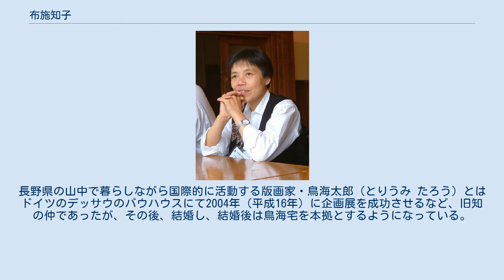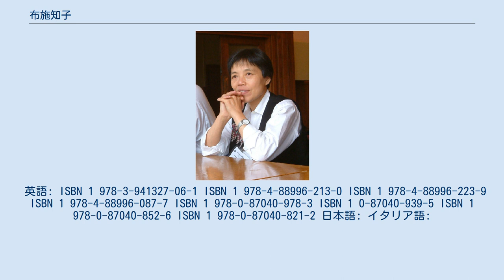布施知子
布施知子（ふせ ともこ、1951年〈昭和26年〉 -　）は、昭和末期から令和時代にかけて活動している日本人の折り紙作家。
女性。
新潟県出身。
ユニット折り紙についての多数の著書を執筆しており、この分野において巨匠と見なされている。
 布施が初めて折り紙を学んだのは病院でのこと。
19歳の時、折り紙の先生である河合豊彰と2年半ともに学んだ。
1981年（昭和56年）には折り紙関連の本を出版し始める。
2006年（平成18年）までに外国語版を含めて60冊以上の書籍を出版した。
箱・くす玉・紙のおもちゃ・仮面・多面体・テセレーションなど多種多様の形を創り上げ、日本語・英語・イタリア語などで出版している。
長野県の山中で暮らしながら国際的に活動する版画家・鳥海太郎（とりうみ たろう）とはドイツのデッサウのバウハウスにて2004年（平成16年）に企画展を成功させるなど、旧知の仲であったが、その後、結婚し、結婚後は鳥海宅を本拠とするようになっている。
2008年おりがみはうす「折り紙と版画」展、2009年ドイツフライジング ORIGAMI GALERIE「喜び」展、2010年フレーベル博物館100周年記念「喜び｣展、2011年オーストリア・ヒッテザウ「喜び」展など、近年の布施の企画展の多く（あるいは全て）は鳥海との二人展となっている。
 英語: ISBN 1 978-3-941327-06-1 ISBN 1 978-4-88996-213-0 ISBN 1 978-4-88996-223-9 ISBN 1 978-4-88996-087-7 ISBN 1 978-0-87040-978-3 ISBN 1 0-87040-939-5 ISBN 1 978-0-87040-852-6 ISBN 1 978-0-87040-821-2 日本語: イタリア語: